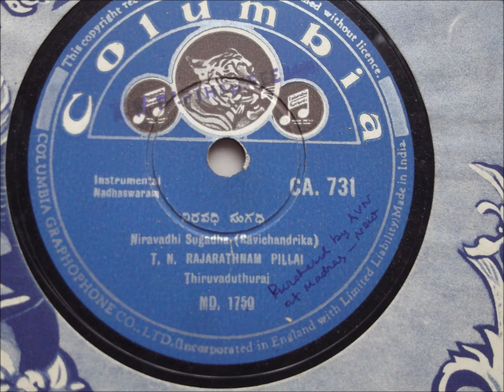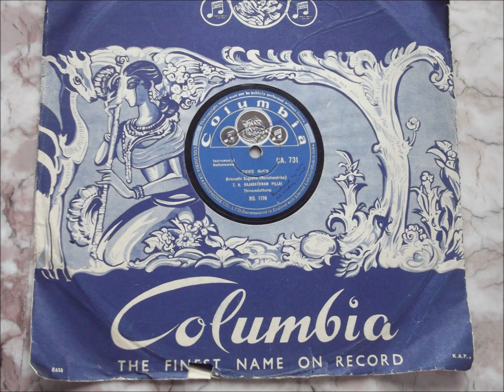T.N.Rajarathnam Pillai-Niravadi-Ravichandrika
Niravadi-Ravichandrika 78 rpm